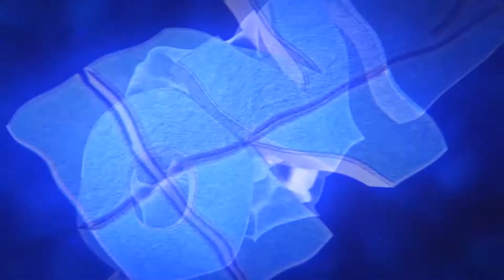Insert Craft EP1 - Minecraft Vanilla ITA in Coop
● Canale TS: ts.upnetwork.ml (Sezione Youtube)

Monitor:  AOC e2460Sh Monitor 24", Nero

Raffreddamento: Noctua NH-U9B SE2

● Canale TS: CHIUSO

● Steam: Zerkinlove

Programma usato per reggistrare: OBS (Open Broadcaster Software)